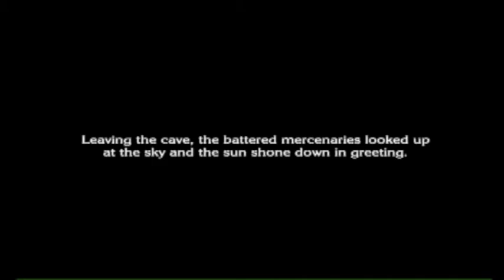The Last Story - Chapter 2 - Lazulis Road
This is me playing doing a complete blind play through of the Wii game, The Last Story.  This video contains me playing through Chapter 2.  I've decided that I will not be doing any commentary for this game.  Enjoy!

Recording Date:  August 17, 2012 (US Release Date)

Game: The Last Story
Platform: Nintendo Wii
Developer: Mistwalker
Publisher: XSEED Games